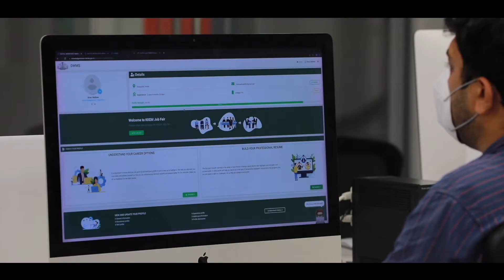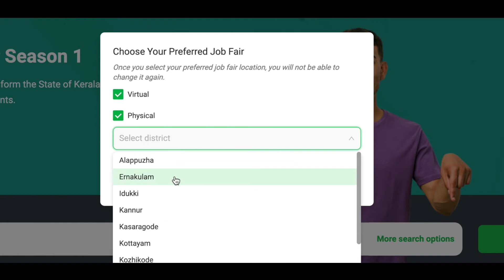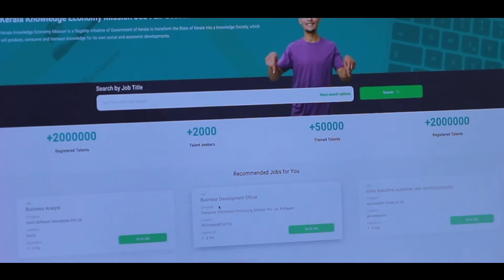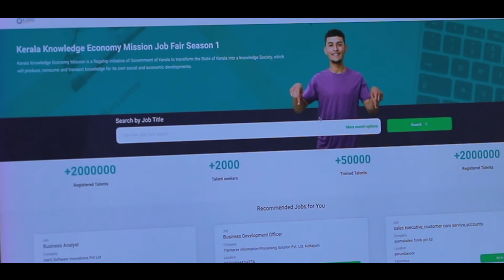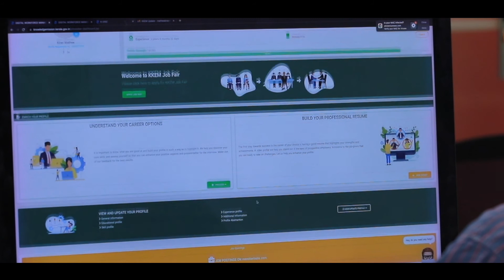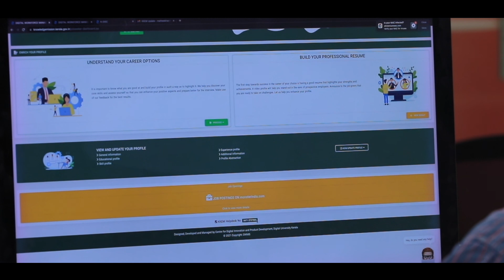നോളജ് എക്കോണമി മിഷന്റെ DWMS പ്ലാറ്റ്ഫോമിൽ എങ്ങിനെ രജിസ്റ്റർ ചെയ്യാം,Part 5, How to reg​ister on KKEM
കേരള നോളജ് എക്കണോമി മിഷനും കെ-ഡിസ്ക്കും നടപ്പാക്കുന്ന 20 ലക്ഷം പേർക്കുള്ള തൊഴിൽ പദ്ധതിയിലേക്ക് അപേക്ഷിക്കാൻ എന്തൊക്കെയാണ് അറിഞ്ഞിരിക്കേണ്ടത്.ഇതെക്കുറിച്ചുള്ള വിശദമായ   വീഡിയോ കാണാം( PART 5 ) . 5 ഭാ​ഗങ്ങളായി അപ് ലോഡ് ചെയ്ത വീഡിയോയിൽ വളരെ വിശദമായി തന്നെ കേരള നോളജ് എക്കോണമി മിഷന്റെ DWMS പ്ലാറ്റ്ഫോമിനെക്കുറിച്ച് വിശദീകരിക്കുന്നുണ്ട്.
പൈലറ്റ് പദ്ധതിയായി 2022 ജനുവരി മാസത്തിനുള്ളിൽ 10,000 പേർക്കു തൊഴിൽ ലഭ്യമാക്കുകയാണ് ആദ്യ ലക്ഷ്യം.  ഇതിന്റെ ഭാ​ഗമായി സംസ്ഥാനത്തെ 14 ജില്ലകളിലും  തൊഴിൽമേളകൾ സംഘടിപ്പിക്കുന്നു. കരിയര്‍ ബ്രേക് വന്ന സ്ത്രീകള്‍ക്കായി മൂന്നു മേഖലകളില്‍ പ്രത്യേക ജോബ് ഫെയറുകൾ നടത്തുന്നുണ്ട്.ഇന്ന് തന്നെ  രജിസ്റ്റർ ചെയ്യാം. knowledgemission.kerala.gov.in എന്ന വെബ്സൈറ്റിൽ. കൂടുതൽ വിവരങ്ങൾക്ക്  വിളിക്കാം 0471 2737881.

What are the steps to apply for the employment drive aimed to give 20 lakh jobs, initiated by Kerala Knowledge Mission and K-Disc? You can watch the detailed video (Part 5 ) The videos which are uploaded in five parts give a detailed description about Kerala Knowledge Mission's DWMS platform. As a pilot programme, the initial aim is to give employment to 10,000 jobseekers. For this purpose, job fairs are held in 14 districts of the state. Job fairs are held in three major areas of the state especially for women who took career breaks. Register today itself. For more details call@ 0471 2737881.